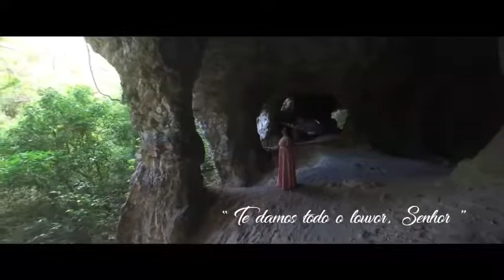MARCIO CARVALHO SAX JÓ MIDIAN LIMA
LOUVANDO AO SENHOR